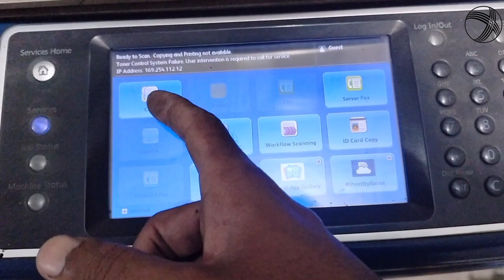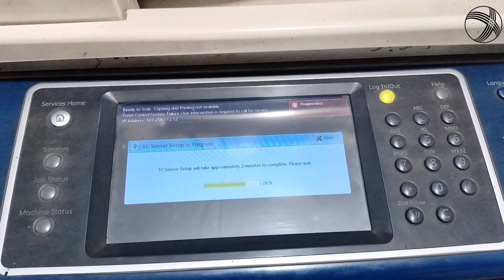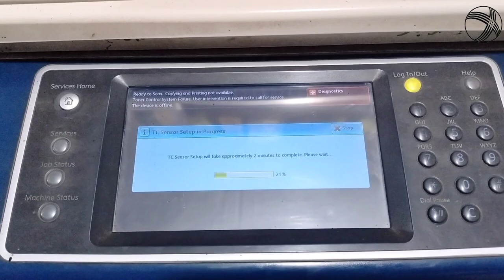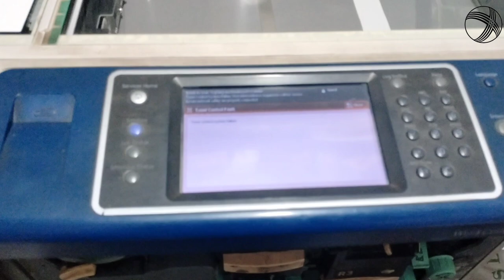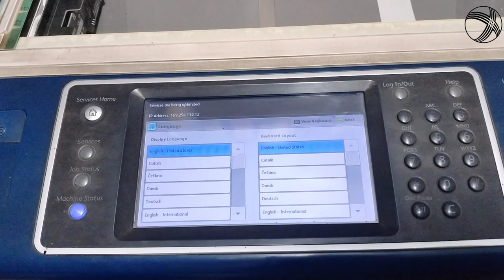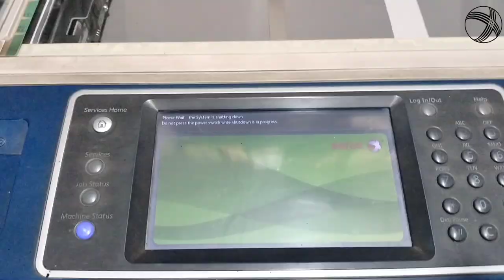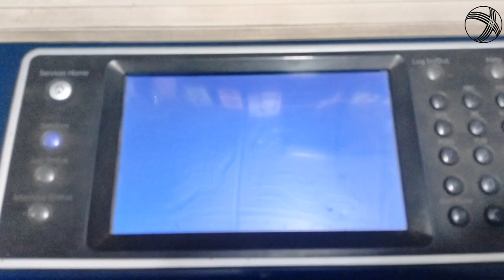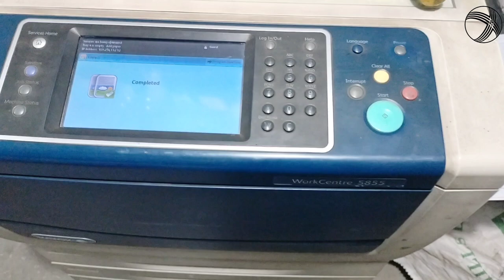Toner Control System Detail Video► Xerox 5855 Machine Dc905 TC Sensor Setup Setting Best Method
Assalam_u_Alaikum
Bhai agar ap ko kisi bat ki samaj na ai ho tu ap mujy se isi video me se  comment kar k poch shakty hain. Video dykanay ka Shukariya. Machine aik Fault khai waja se ata bhai.
Wellcome to my Channel Xerox_5855
Best method this fault Xerox 5855 machine in Pakistan
► White Line Issue With Print Missing In Xerox (5855) - Where is the problem ? - Developer OR Charger